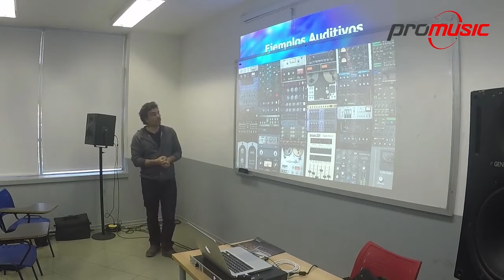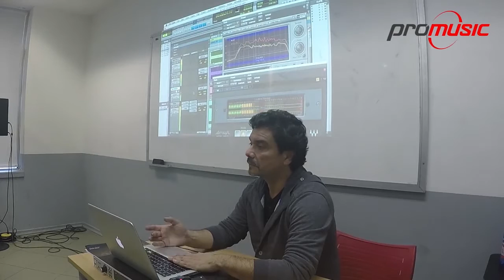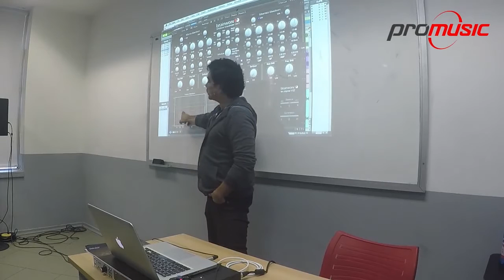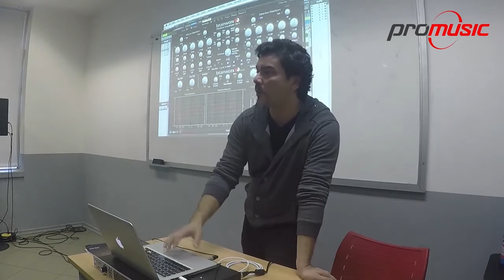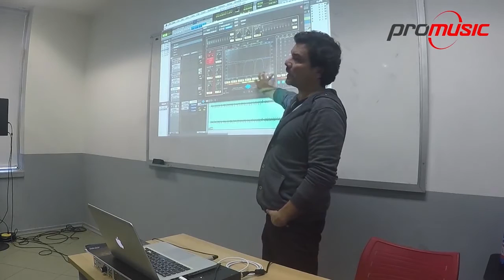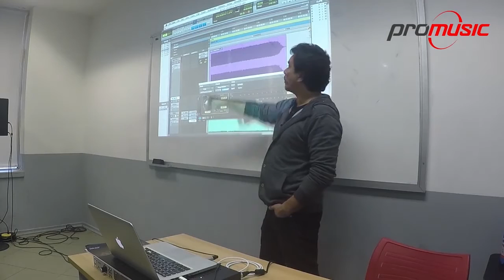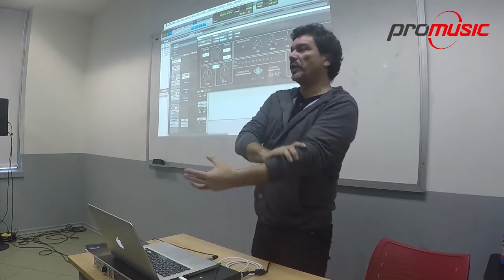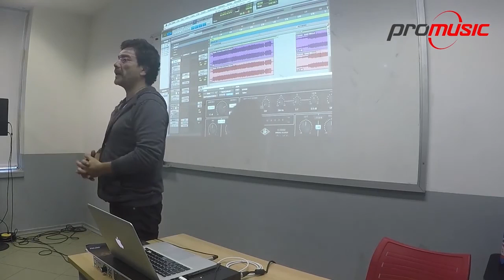Tips de mastering con Universal Audio Marcos Salazar